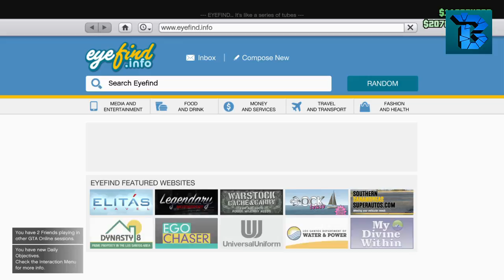GTA 5 Import Export | NEW SUPERCAR! "MCLAREN" ITALI GTB CUSTOM | Benny's Mod Shop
BRAND NEW CAR ADDDED TO GTA ONLINE THE PROGEN ITALI GTB CUSTOM!